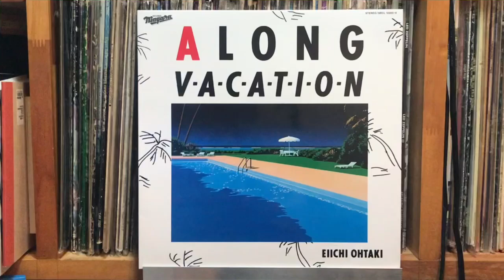恋するカレン SRCL 12005/6（45rpm LP）- 大滝詠一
Pioneer DJM-300-S
Korg DS-DAC-10R
Audiogate 24/96.0kHz Wav
DJI OSMO Action Movie